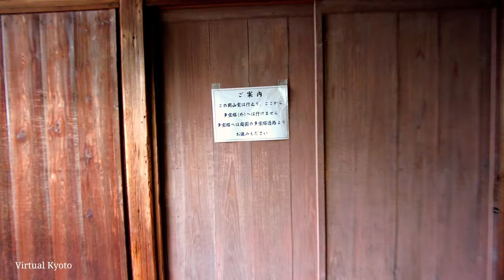【4K】京都の紅葉散策【紅葉の名所 永観堂（禅林寺）を全部歩く】三色のコントラストが映える美しい庭園 Beautiful autumn leaves and temples in Japan ASMR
【4K ASMR  2021年10月26日】京都 永観堂

前日の冷え込みでいっそう赤らんだもみじ🍁。紅葉の名所とも言われている永観堂をぐるりと歩きました。紅、黄、緑のもみじのコントラストがとても映えて美しかったです。三色カラーを観るのは今が見ごろでしょう。